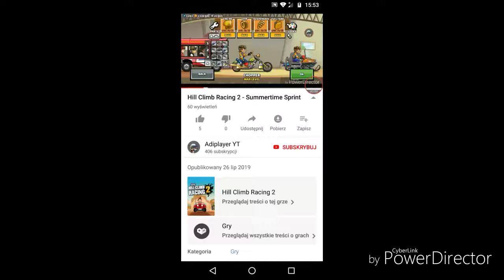Hill Climb Racing 2 - New ways to Jump #3